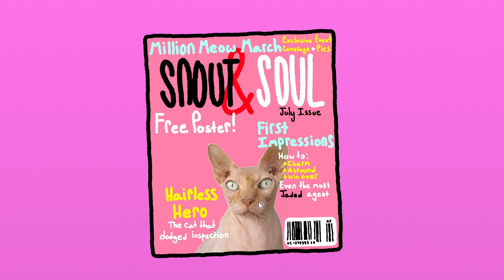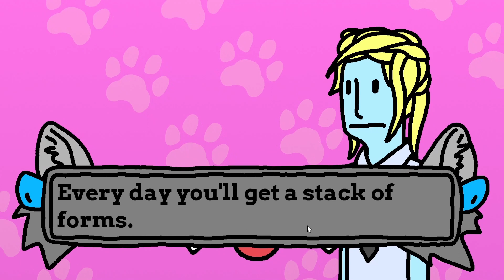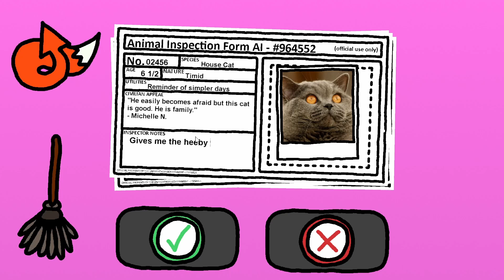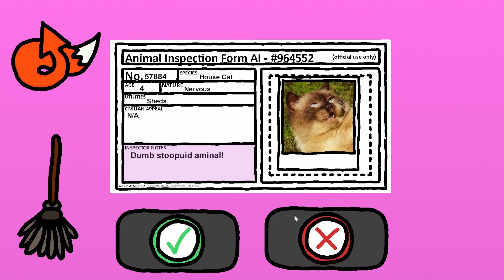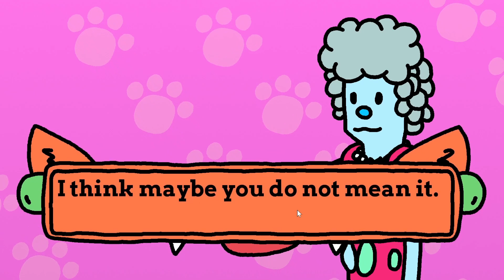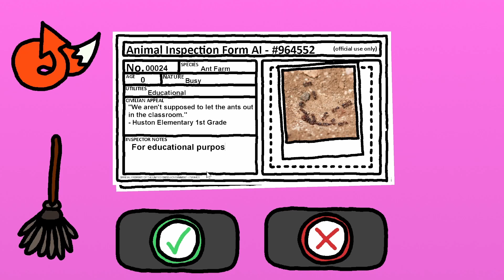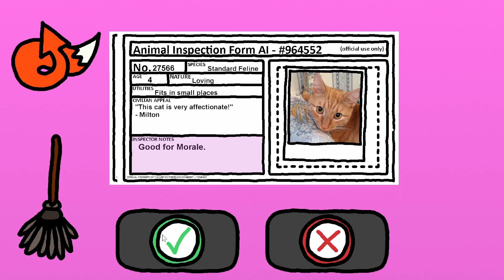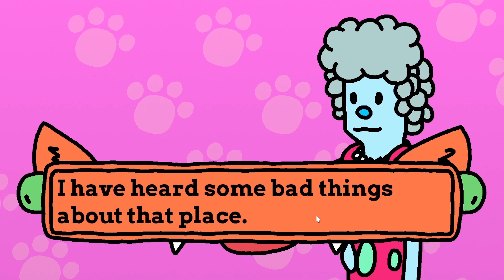Animal Inspector | Ep.1 Too Many Animals!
Playing God at the Government's request!